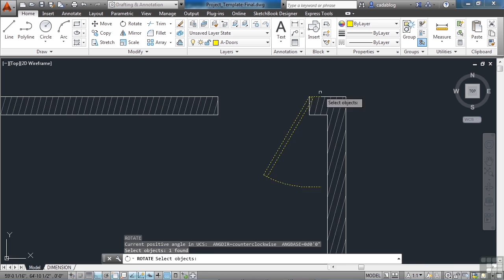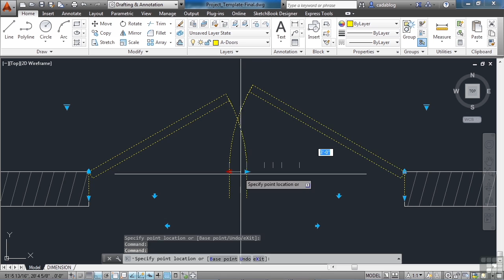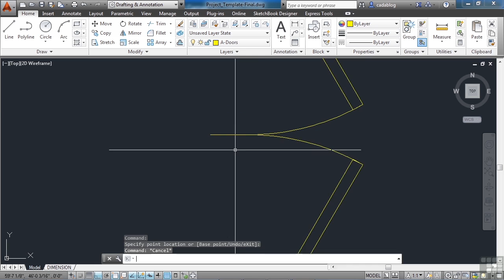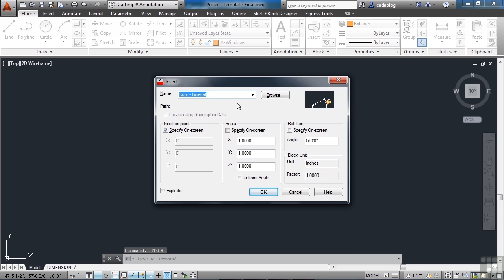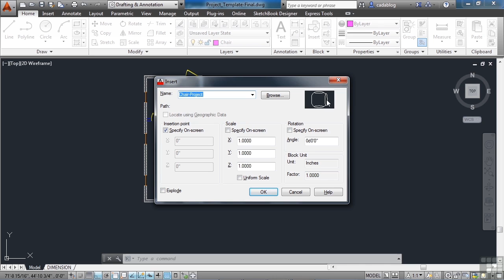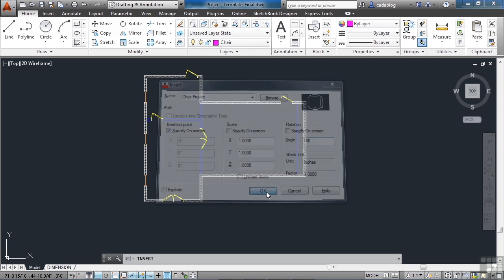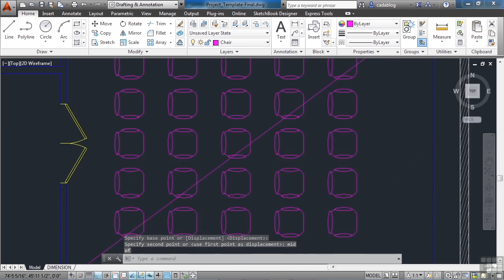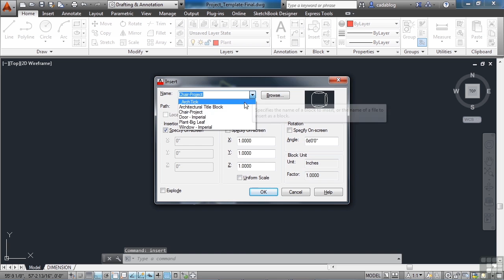Final Project:Decoration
In this project-based Learning AutoCAD LT 2014 video tutorial series, you'll quickly have relevant skills for real-world applications.